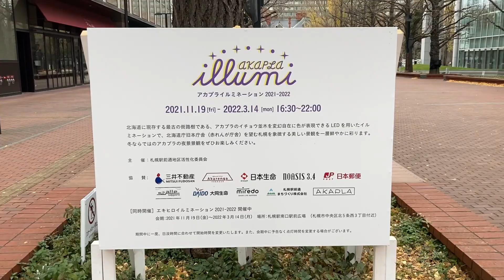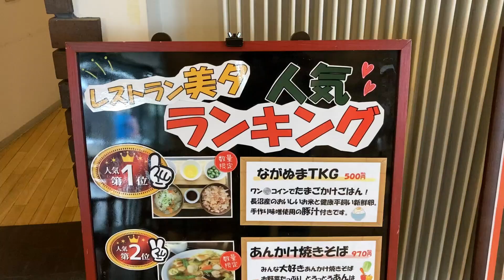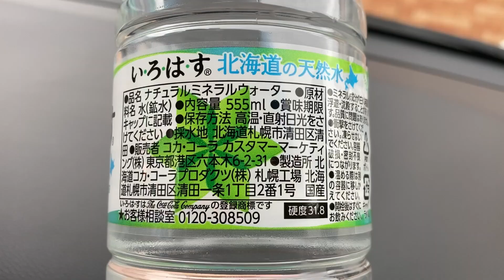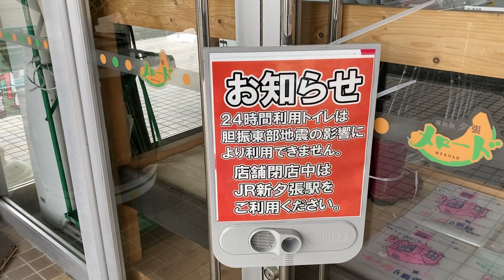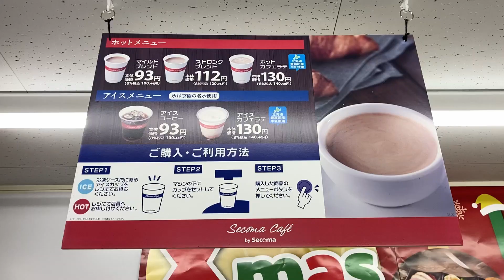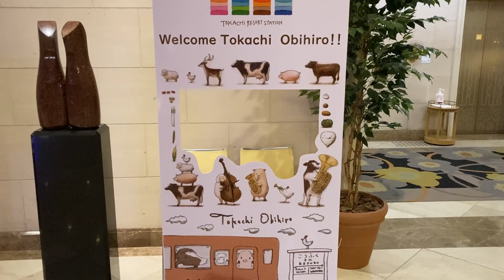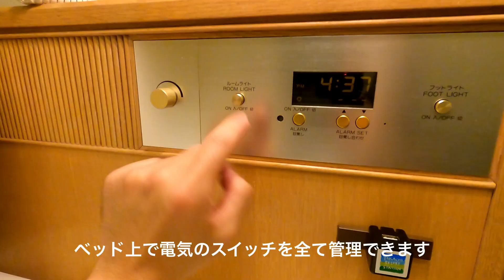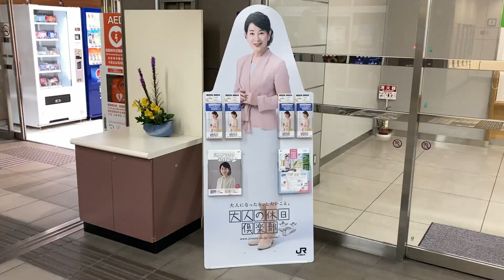2021年11月北海道旅行2日目｜眺めの良いスタバで朝イチコーヒーを飲み帯広まで200kmの楽しいドライブ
札幌グランドホテルで朝食を食べ眺めの良い大同生命札幌ビル ミレド2階にあるスタバで朝一のコーヒー。
「FISHERMAN BROTHERS」で美味しいカレーの昼食を食べつつホテル日航ノースランド帯広まで約200kmのドライブを楽しみました。
どれだけ距離を走っても飽きることのない北海道の景色。最高です。

♬動画内の音楽は下記サイトからお借りしています。